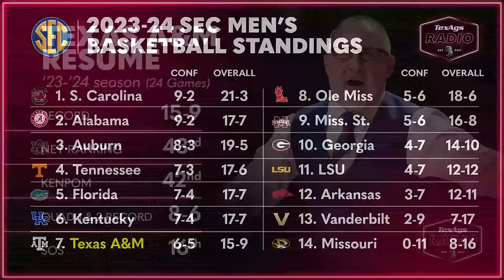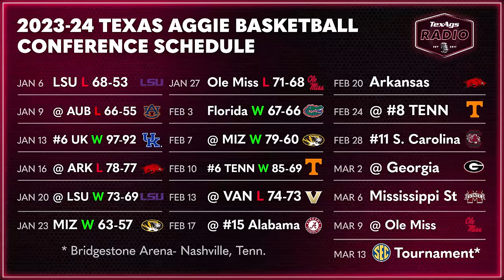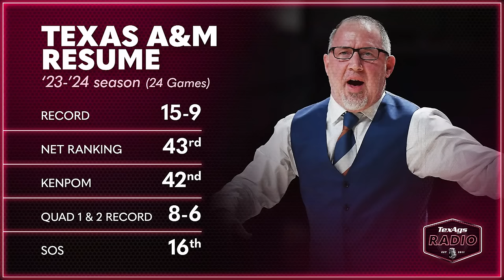TexAgs Radio LIVE: WED, FEB. 14 feat. Billy Liucci, David Nuño, Mike Elko & more!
Hour number one of Wednesday’s show featured Texas A&M head football coach Mike Elko in-studio with TexAgs co-owner Billy Liucci. Elko discussed his time in Aggieland thus far, previewed the 2024 season and much more. The bottom of the hour heard the GO Hour with TexAgs columnist and Heisman Trophy voter Olin Buchanan. The second hour kicked off with more from OB and Liucci as the two talked Aggie hoops, Mike Elko and much more. Texas A&M head track and field coach Pat Henry stopped by in-studio to recap the latest action on the track. At the bottom of the hour, TexAgs basketball contributor Tom Schuberth analyzed the Maroon and Whites's loss to Vanderbilt and looked ahead at the rest of the SEC schedule. The third and final hour kicked off with TexAgs Recruiting analyst Ryan Brauninger with Recruiting Country and the latest on the Maroon & White’s efforts on the recruiting trail. At the bottom of the hour, D1 Baseball’s Kendall Rogers called in to preview the 2024 college baseball season.

Segments:
(10:40) Mike Elko segment 1
(32:42) Mike Elko segment 2
(50:20) GO Hour with Olin Buchanan
(1:09:40) Billy Liucci with the GO Hour
(1:43:00) Tom Schuberth
(2:09:55) Recruiting Country with Ryan Brauninger
(2:46:01) Kendall Rogers